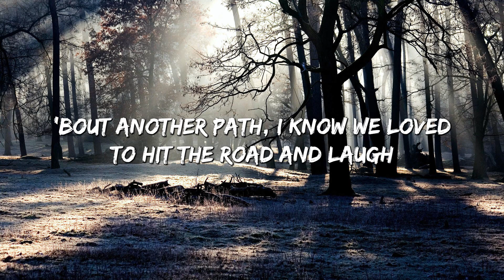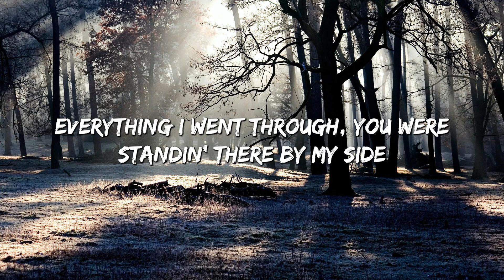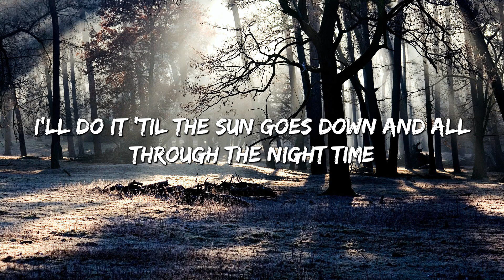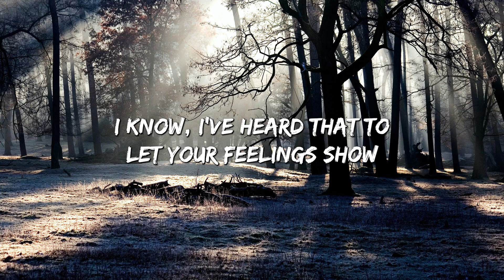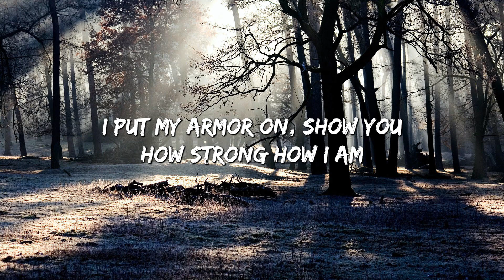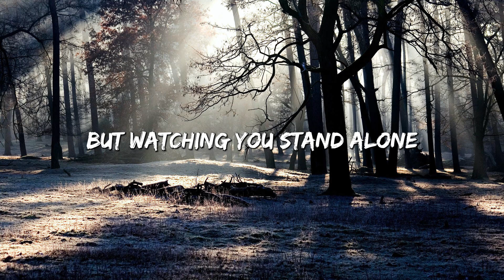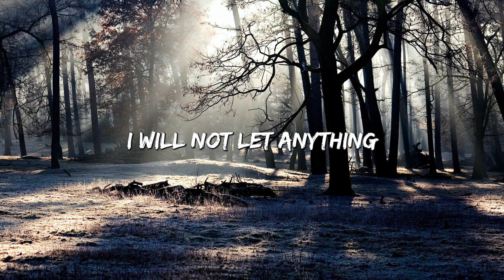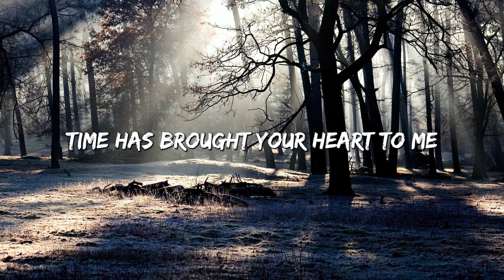See You Again - Wiz Khalifa (Lyrics) Ft Charlie Puth | Christina Perri, Ellie Goulding,... (Mix)